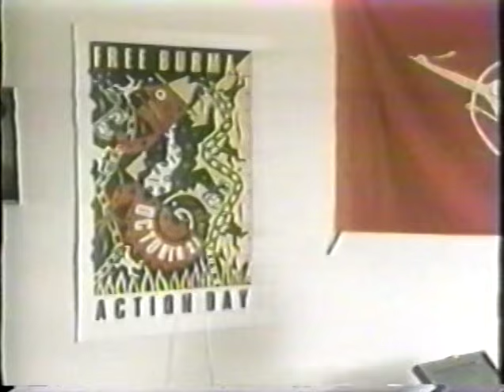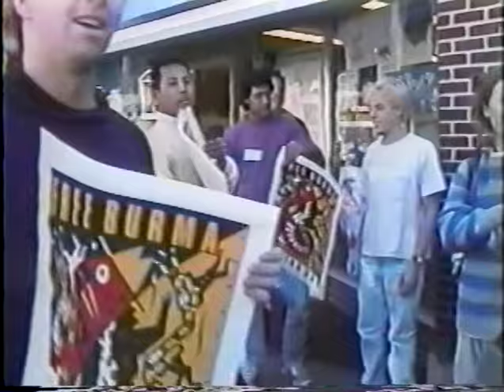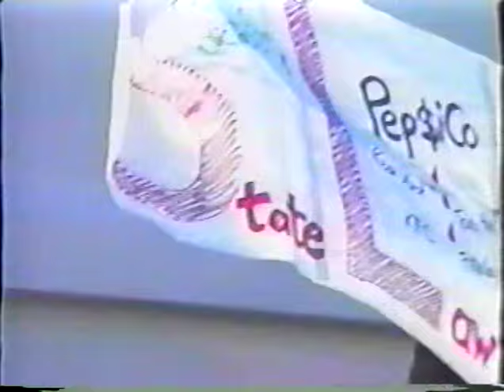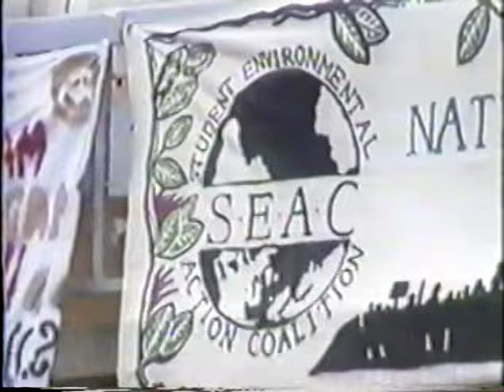Free Burma (now Myanmar) Activism: early interview with ZARNI, USA, 1996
On the Free Burma campaign, boycott of multinationals profitting from their business with Myanmar/Burma's military regime